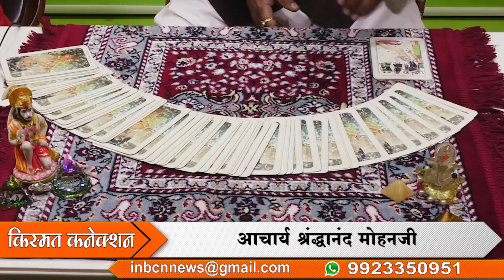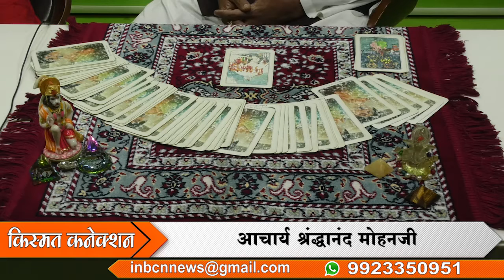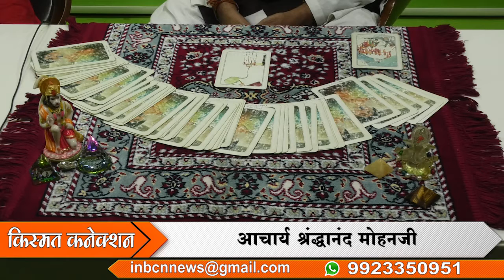टैरो कार्ड कैसे सुलझा सकता है आपके जीवन के प्रश्न ?? टैरो कार्ड से जुडी संपूर्ण जानकारी!!